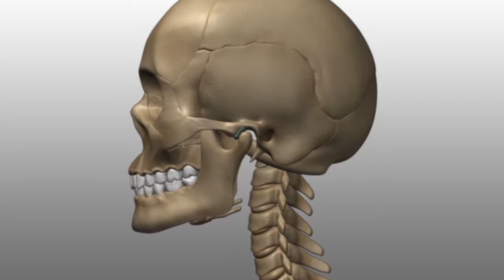TMJ Pain and Disorder | Problems | Causes | Treatment | Dr. Inqalab Fareed | Urdu | Hindi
Love my work? Help me grow by buying me a coffee!

BE MY FRIEND, Chat with me at;
Who is Dr. Inqalab Fareed:
Dr. Inqalab Fareed is a public health speaker and a practicing dentist from Multan, Pakistan. He has been in dental practice since 2018. He has done his Bachelors in Dental Surgery from Nishtar Institute of Dentistry Multan. Currently, he is working as a postgraduate resident (FCPS-II) in the Department of Oral and Maxillofacial Surgery at Nishtar Hospital Multan. He also practices in Multan at Green Dentistry Dental Clinic Multan. He has expertise and experience in dealing with and treating all types of dental and oral health problems.